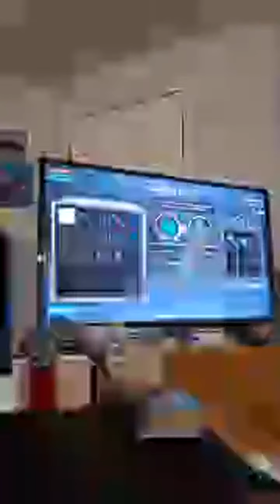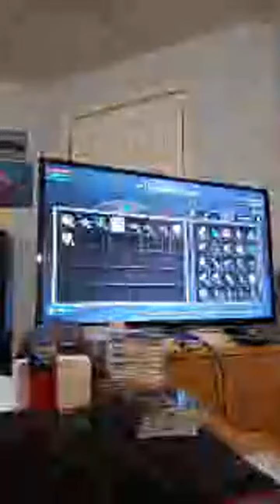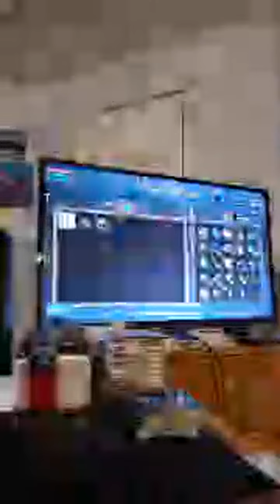Highlight 1:07:28 - 1:12:28 from Playing Fae Farm On Xbox